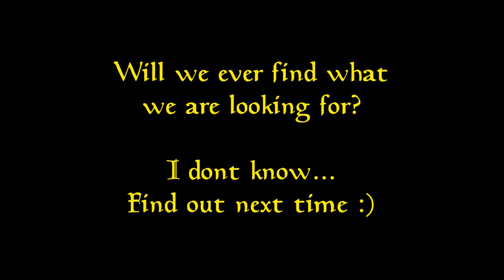Minecraft Xbox: The Elder Scrolls #10 - THE THIEVES GUILD (Custom Adventure Map)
This is an awesome custom adventure map that resembles Skyrim and Oblivion so I hope you guys enjoy :D

So, if you thought the video was helpful, leave a THUMBS UP and don't forget to SUBSCRIBE to make sure you do not miss any Minecraft Xbox 360 News or any other information I put out :)